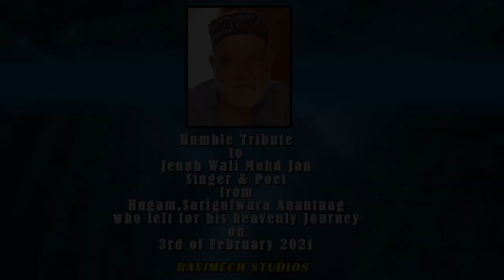TAMANA CHUM KAR VATAHA MADINAS RECITATION BY WALI MOHD JAN FROM RAVIMECH STUDIOS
IT IS RECITED BY WALI MOHD JAN AND ALSO PENNED BY HIM, WHO LEFT FOR HEAVENLY JOURNEY ON 3RD OF FEBRUARY 2021 HE WAS FROM HUGAMA, SARIGUFWARA ANANTNAG...THE RECORDING WAS DONE IN OUR KARAN NAGAR SRINAGAR STUDIO.